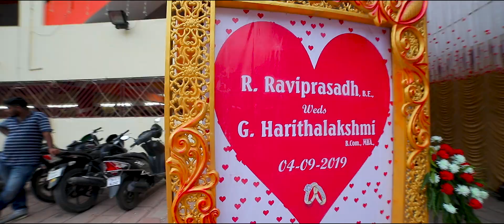A Circle Of Love | Cinematic wedding | Ravi Prasad & Harithalakshmi | Rangoli Photography | 2020